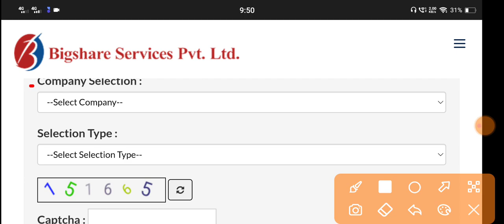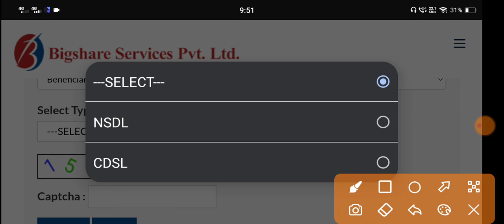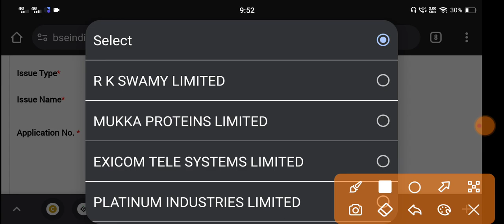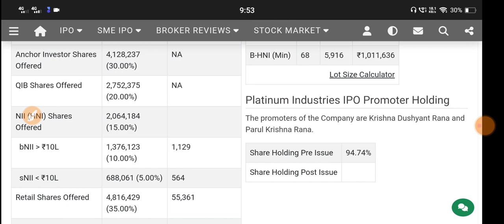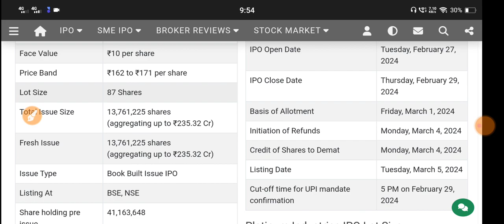Platinum Industries Ipo Allotment Status 🔴 Platinum Industries Ipo 🔴 Platinum Industries Ipo Gmp